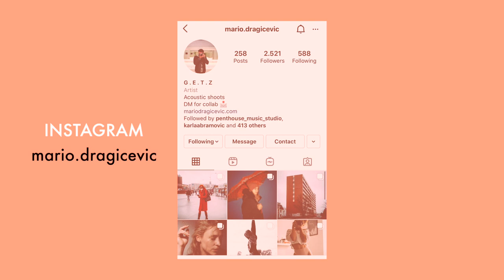One model - Sample Pictures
Street pictures with the Sony A7s and the Canon 1.8/50mm lens.
Zagreb - Croatia